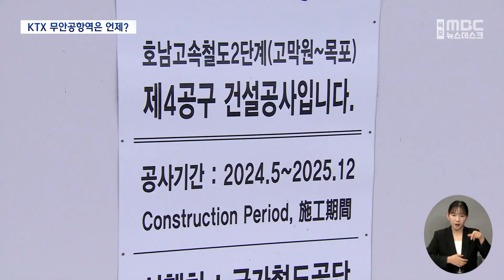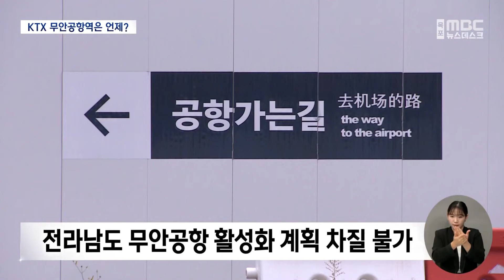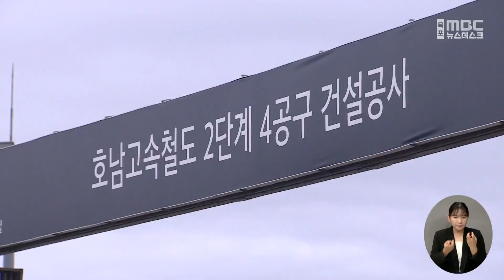호남고속철도 2단계 개통 지연.. "문화재 탓만 아냐" (2024.10.22/뉴스데스크/목포MBC)